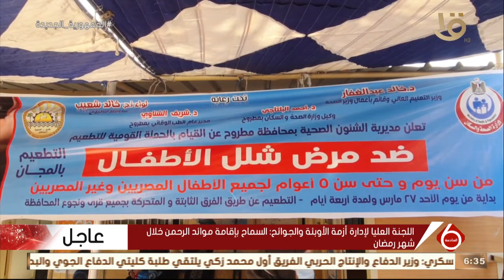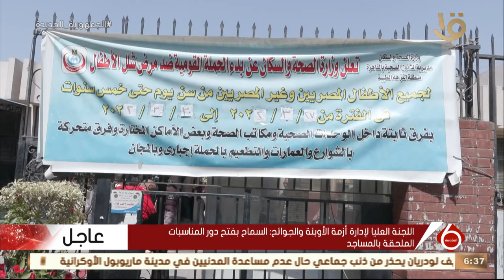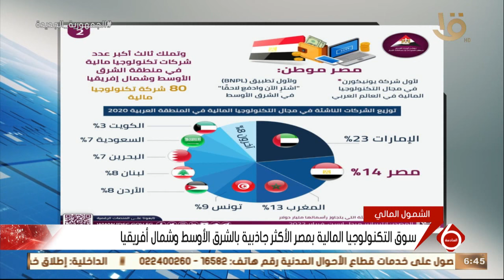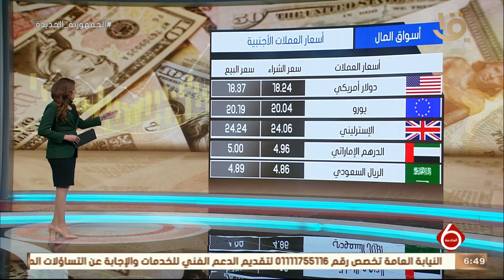نشرة السادسة | أهم الاخبار العالمية والمحلية